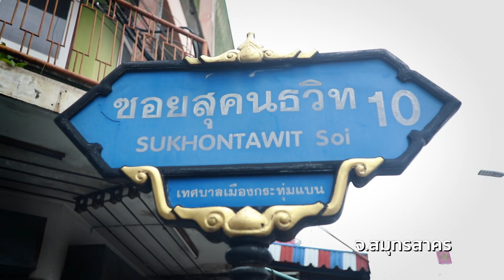รายการคู่ซ่าปลาไพ EP.23 [2/4] | 13.08.65